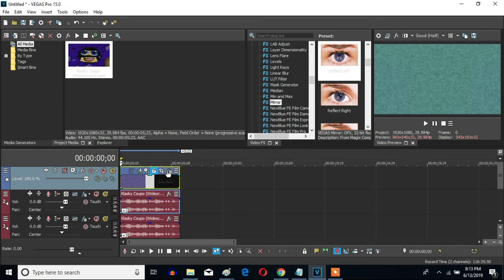How To Make G-Major 168 On Sony Vegas Pro